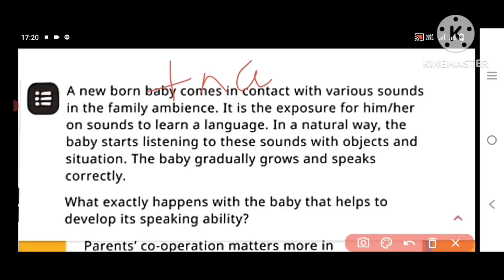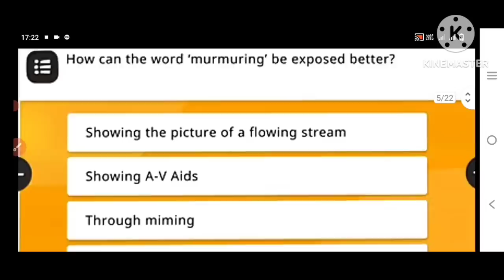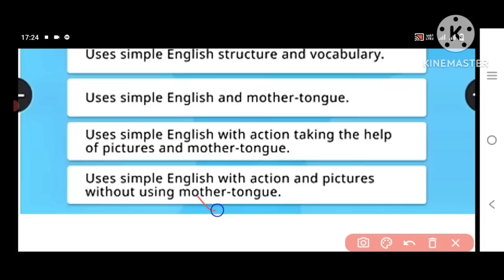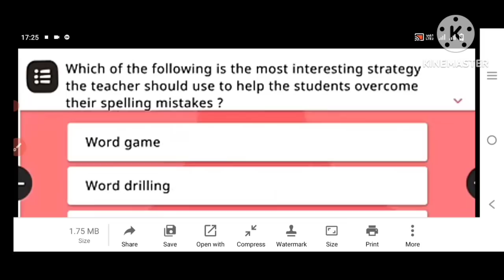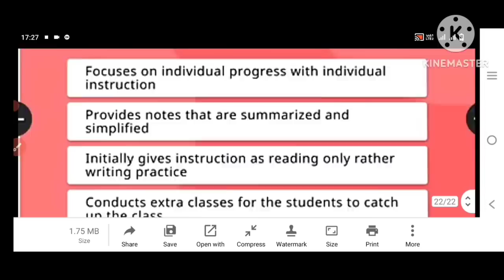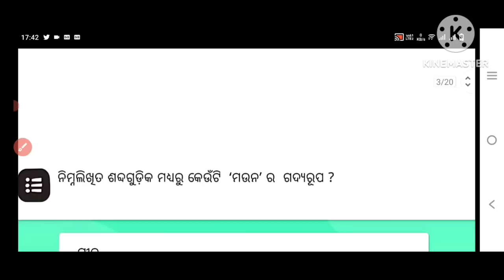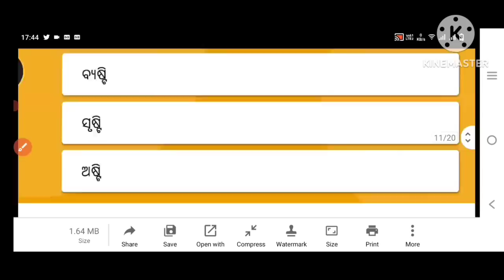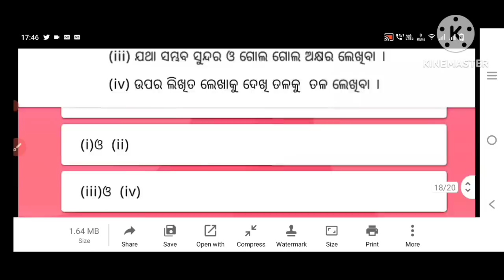Finally ଆସିଗଲା TNA ର 100% Correct Answers/TNA EXAMINATION QUESTIONS ANSWERS/tna exam for teachr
tna examination questions answers
tna exam for teacher
tna exam model
tna examination model
tna test in odia
tna subjects
teacher need assessment test
tna test date
tna questions answers 100% Correct Answers
rashmi tube